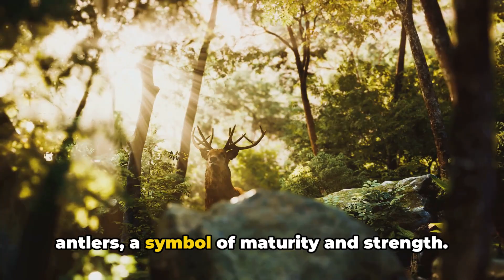Stages of Growth: The Lifecycle of a Deer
Discover the lifecycle of a deer, from a vulnerable fawn to a majestic adult. This overview details each critical phase of growth, including birth, youth, maturity, and reproduction, illustrating how deer adapt and thrive in diverse ecosystems across the seasons.